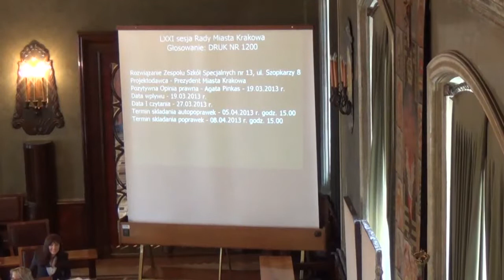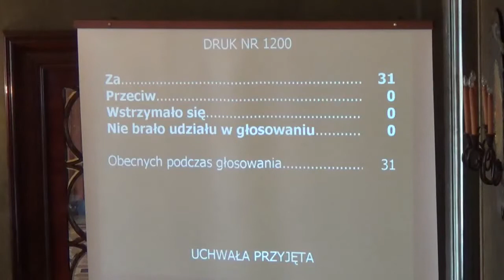12. Rozwiązanie Zespołu Szkół Specjalnych nr 13, ul. Szopkarzy 8 oraz likwidacja szkó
Rozwiązanie Zespołu Szkół Specjalnych nr 13, ul. Szopkarzy 8 oraz likwidacja szkół wchodzących w jego skład